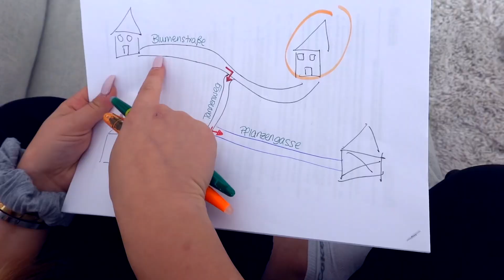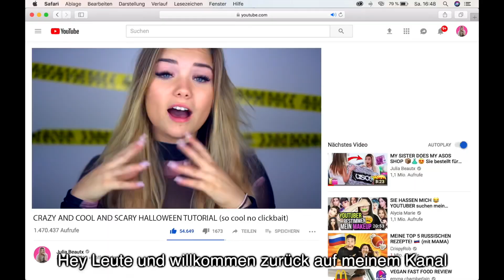KIND vs TEENAGER an HALLOWEEN 🎃👻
Kind vs Teenager an Halloween! Was sind bei euch die gravierendsten Unterschiede?

STALK MICH..